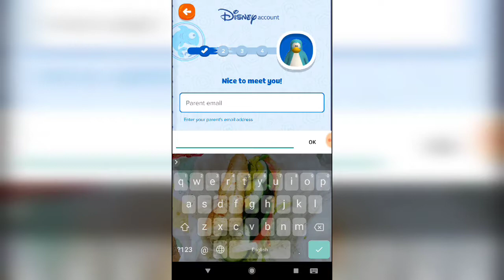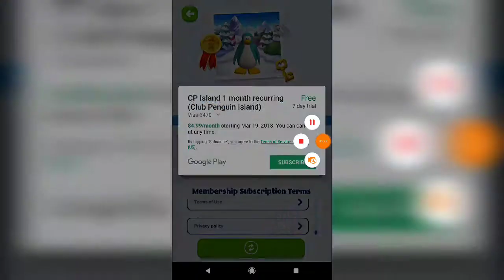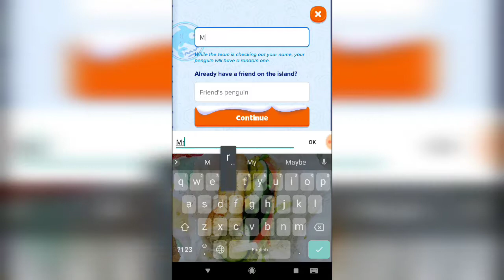Club Penguin Island (edited)